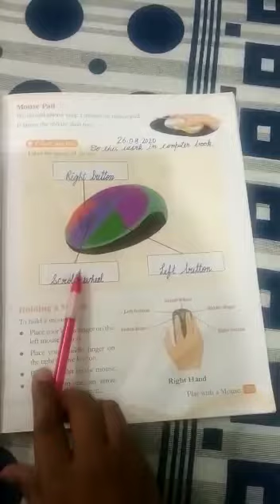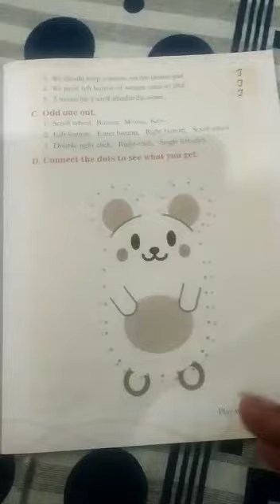Computer ch.4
Book exercise work